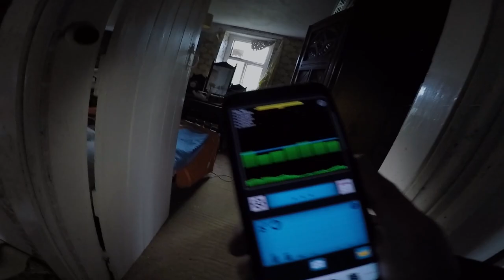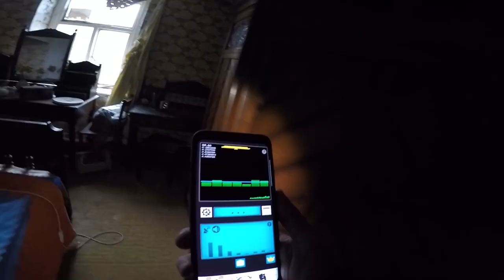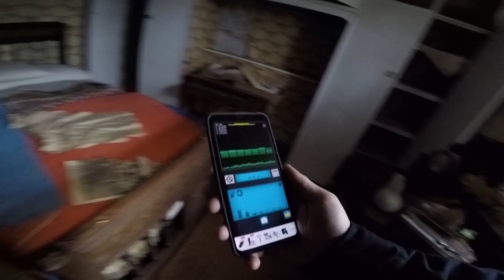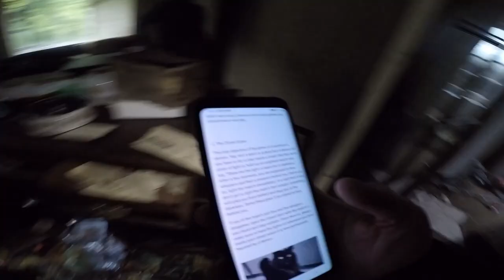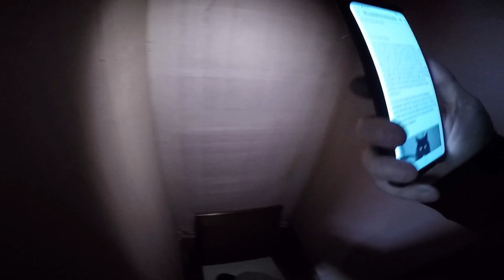The CLOSET GAME In An ABANDONED HAUNTED HOUSE (feat. Gavin's Gust)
In this video we explore an abandoned house in South Wales.

This cottage / house has been abandoned since 1962 with much of its contents left behind.

Situated in the woods, we explored this abandoned place which is supposedly a haunted house. What better location to play The Closet Game. So close to Halloween we were sure to see a ghost of demon. Instead, Gavin the lad broke the silence with one of his text book rude sounds.

In this video we show you how to play the closet game but we recommend you don't!

We also took the time to test a ghost finding app. Leave a comment what you thought of the app if you're rock as.